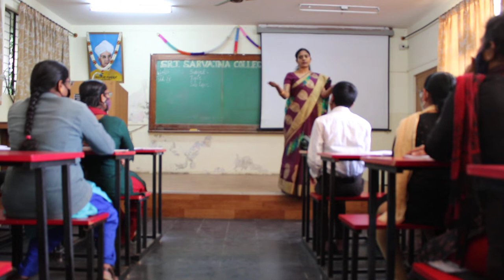Micro teaching - Skill of Introducing a lesson in Biology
Micro teaching - Demonstration of Skill of Introducing a Lesson in Biology for IX Standard Content.